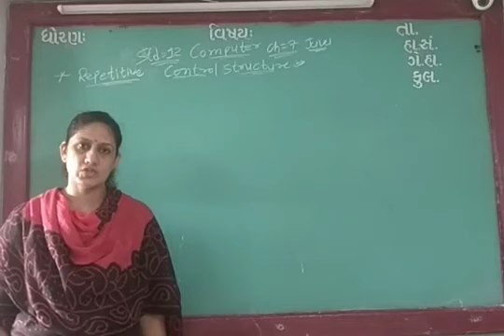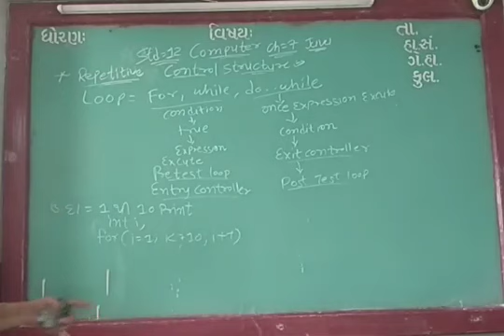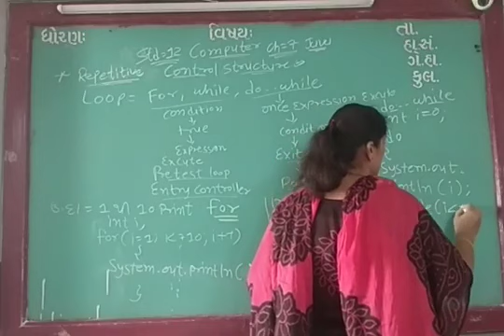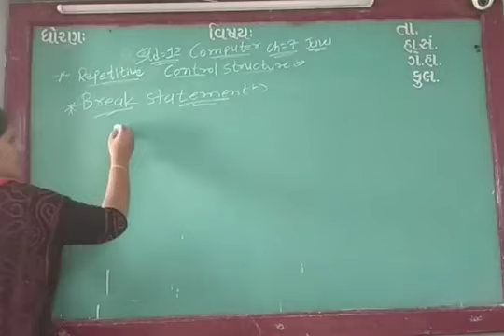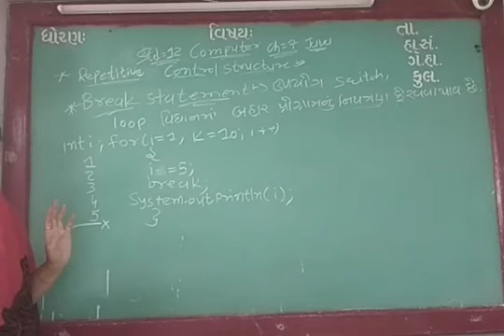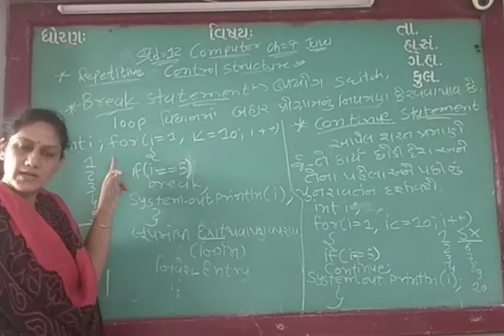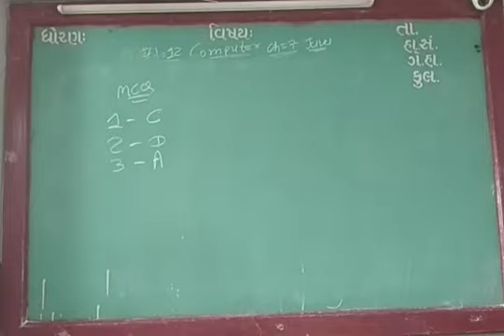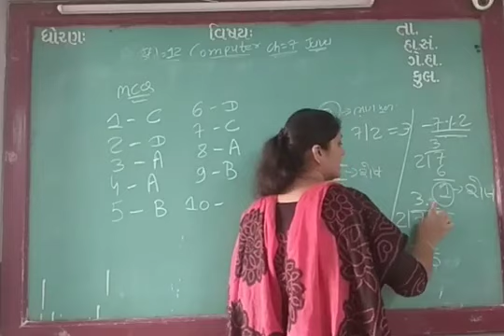GUJ MED STD 12 SCI SUB COMP CH 7 MCQ